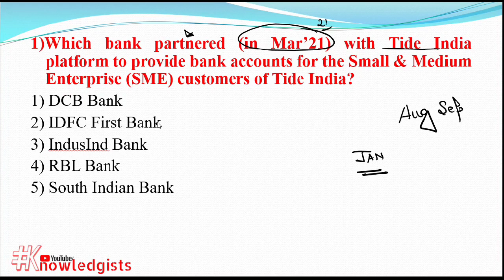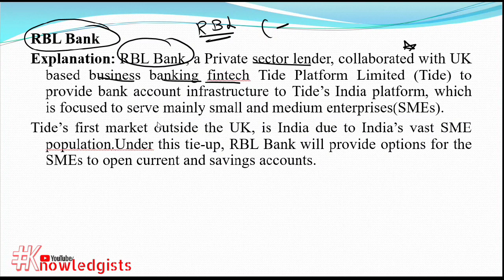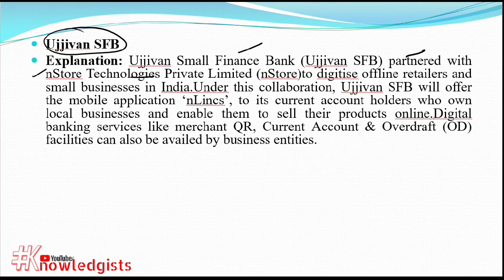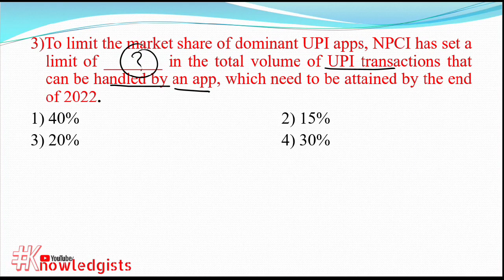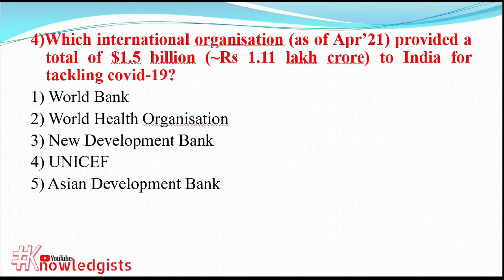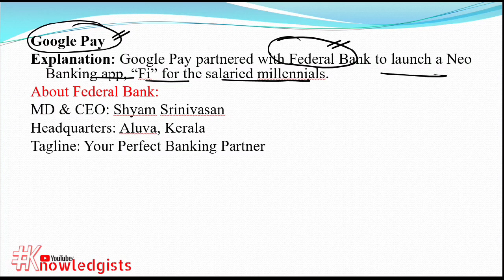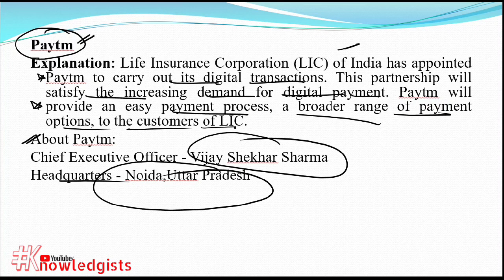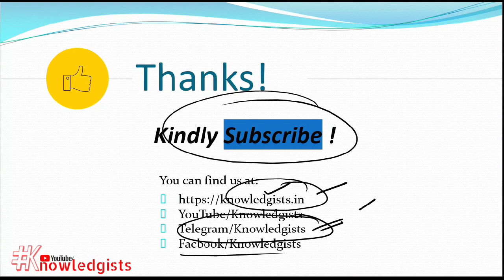RRB SCALE 2/3 Banking and Financial MCQ